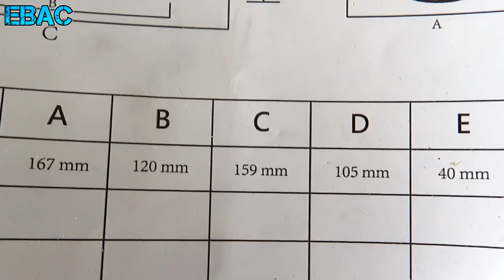Proyecto Renault Stepway parte 4 - Cajón KERF Terminado | EBAC